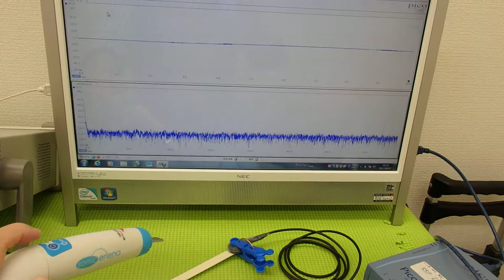超音波の応用に効果的な‹ＬＣＰ樹脂（上野液晶ポリマーＵＥＮＯＬＣＰ）›